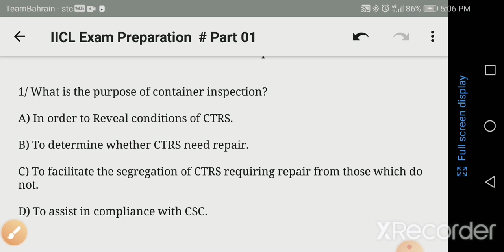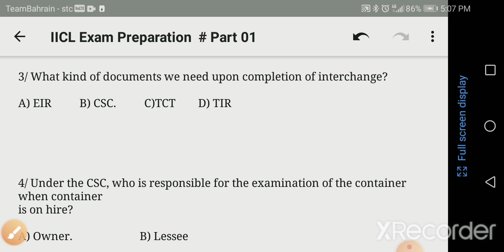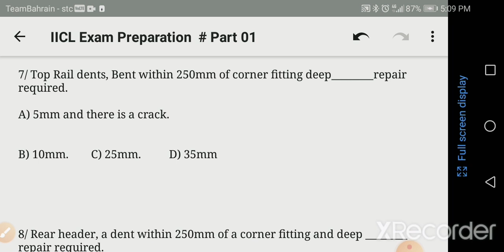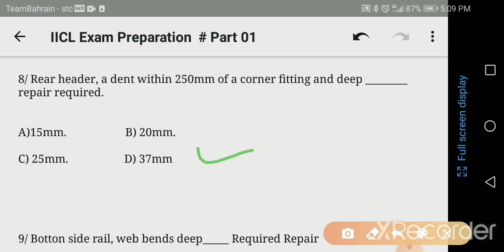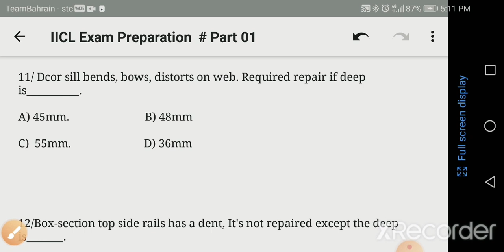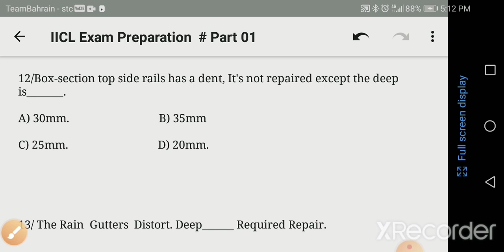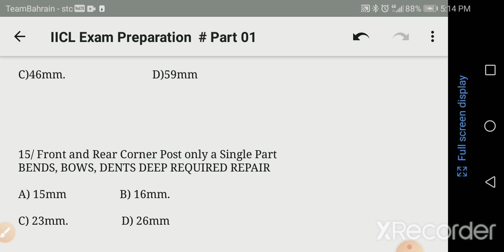IICL EXAM PREPARATION# Part 01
Hi... I'm Sajan Kumar Welcome to my IICL Guider Channel.

Above this video I will be explain all of you about the IICL-6 Exam Questions and There's Answers, it's for your information how to IICL difficult questions Came in Examination Paper. If you have any kind of doubt So you can mentioned Comments to me, I will be reply you.

Thank you so much. for visit my IICL Guider Channel.